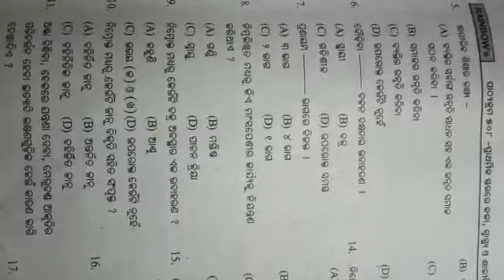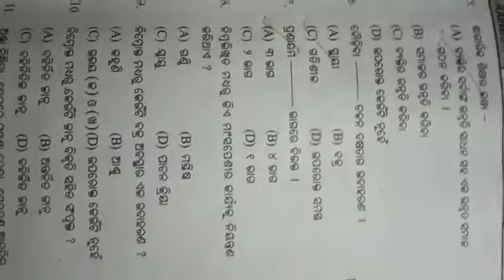Nios D.el.ed course 508 Unit 9 MCQ in Odia